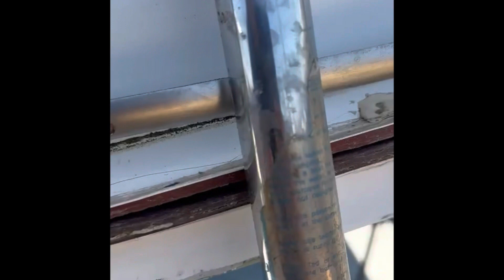June 25, 2023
Uma Brisa being brought back to life- She is a Beauty. We are bringing her back to her best days and looking forward. Saving a beautiful yacht. ￼sailboatlife